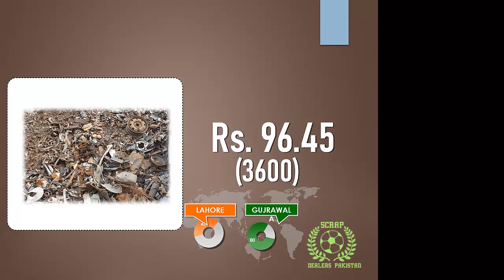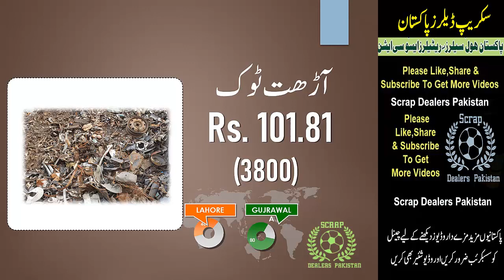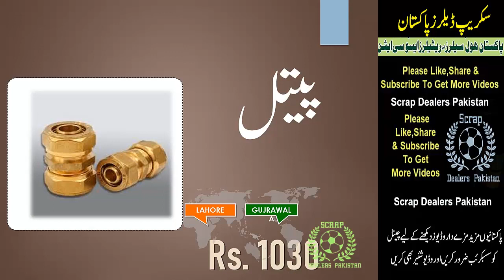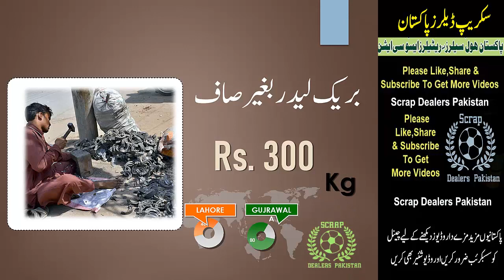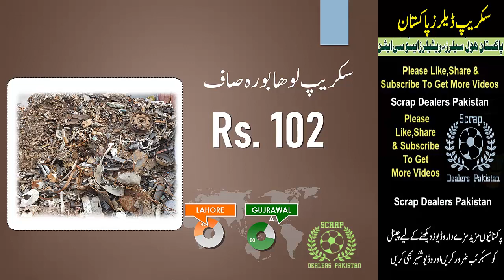21/10/2022 Today Scrap Wholesale Rates 2022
sheet metal fabrication | gas tungsten arc welding

the metals company
metalman
copper roof
scrap yard near me
alloy metal
steel companies near me
silicon metal
aluminium fabrication
steel fabrication
metal fabrication
scrap near me
electroless nickel plating
cast aluminum
erie metal roofs
scrap yard
grey cast iron
metal cutting machine
steel company
red metal
steel cutting machine
12 feet roofing sheet price
base metal
steel near me
apex steel
sheet metal near me
aluminum welding near me
steel shop near me
as metal
scrap
iron works near me
steel suppliers near me
perforated metal
viking steel structures
stainless steel suppliers
steel suppliers
steel grating
inconel 625
metal suppliers near me
aluminum extrusion
hot rolled steel
aluminum profile
zinc alloy
steel
structural steel
perforated plate
silver plating
extruded aluminum
20 feet roofing sheet price
metal store near me
monel 400
wrought iron gates near me
monel
perforated sheet
metal x
aluminum
nickel plating
steel construction
aluminium suppliers
metal structure
metalcraft
steel factory
metal works
low carbon steel
brass and copper
metal finishing
metal products
hardest metal
metal casting
monel metal
metal cladding
wire mesh panels
silver steel
16 feet roofing sheet price
inconel 718
tungsten metal
zinc cladding
steel for sale near me
power steel
industrial metal
wolfram metal
gas metal arc welding
metal store
4340 steel
inconel 600
chrome metal
steel metal
steel railing price
dc metal
anvil band
perforated metal sheet
phosphor bronze
metal scrap yard near me
steel type
titanium metal
titanium steel
welding galvanized steel
stainless steel wire mesh
metal